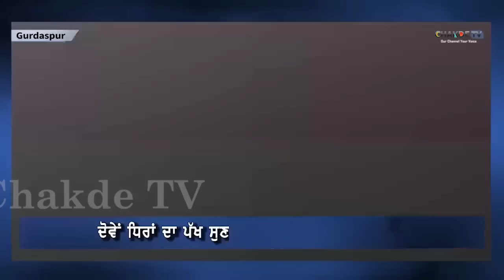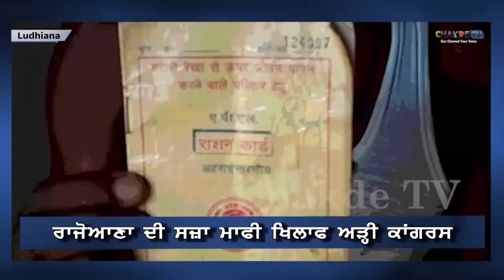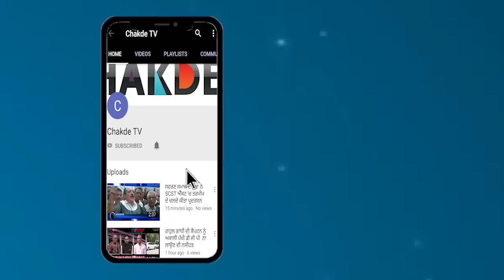Chakde TV News Bulletin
Camera   :- Rishi
Editor     :- Manpreet Singh